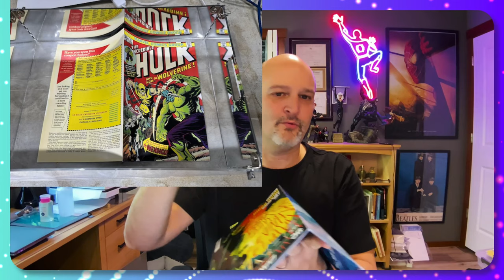introducing a comic book spine supporter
This item is for supporting the spring of a comic book while photobleaching.